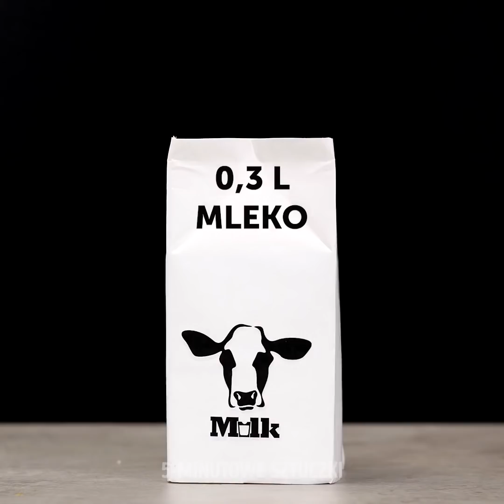32 SPRYTNYCH POMYSŁÓW KUCHENNYCH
DESERY, KTÓRE PRZYGOTUJESZ DLA ZNAJOMYCH

Lubisz słodycze i różne desery? Mamy dla ciebie mnóstwo przepisów, które na pewno przypadną ci do gustu. Niepotrzebne ci są żadne specjalne umiejętności, by zaskoczyć swoich znajomych. Pokażemy ci jak zrobić lizaki, lody o smaku Sprite’a, pieczone gruszki oraz proste sposoby dekorowania deserów.
Zacznijmy od muffinek o smaku coli. To brzmi niewiarygodnie, ale te niezwykłe ciastka są naprawdę pyszne! Oto przepis: zmieszaj w misce mąkę, proszek do pieczenia, kakao, cukier, roztopione masło, jajka i Coca-Colę.
Nie wyobrażamy sobie śniadania bez masła, ale preferujemy zdrowe alternatywy. Praż fistaszki w 180°C przez 10 minut. Następnie je zmiel. Dodaj sól i daktyle. Gotowe! To doskonały zamiennik dla masła orzechowego ze sklepów!
Preferujemy również niskokaloryczne desery i maliny są doskonałym wyborem. Zamroź je, po czym umieść w blenderze. Dodaj miód i sok z cytryny. Miksuj przez kilka minut. Smacznego!
Pokażemy ci również jak zrobić tort arbuzowy na letnie party.
Nasz kolejny niesamowity pomysł to sorbet o smaku Sprite’a z gumisiami. Umieść gumisie w formie do lodów i zalej Spritem. Zamroź i gotowe!
Zobacz jak zrobić romantyczny deser z truskawek w czekoladzie. Oglądaj nasz tutorial. Twoi znajomi będą zachwyceni!
Podziel się naszymi przepisami z przyjaciółmi, którzy także lubią domowe desery

ZNACZNIKI CZASU:
00:09 Galaretki z Coca-Coli
01:07 Sorbet malinowy
03:57 Tort arbuzowy
04:24 Masło orzechowe
05:15 Lizaki o smaku Sprite’a
07:17 Lody o smaku cukierków Skilttles